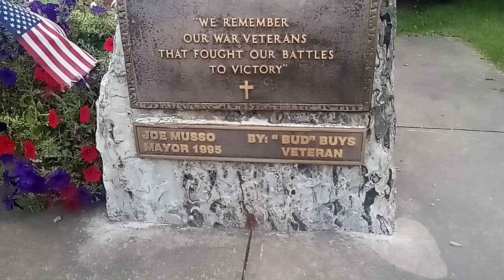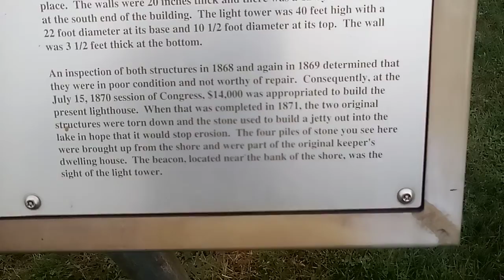Old light house